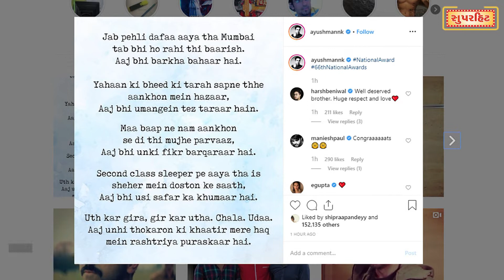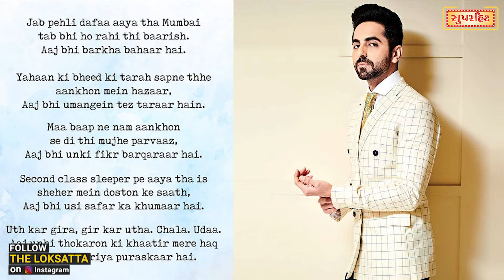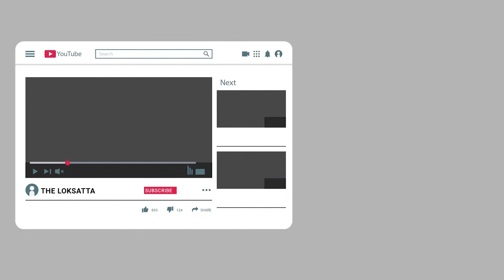66th National Film Awards: Ayushmann Khurrana pens a poem on his win | Upcoming movies of Ayushmann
66th National Film Awards: Ayushmann Khurrana pens a poem on his win | Upcoming movies of Ayushmann